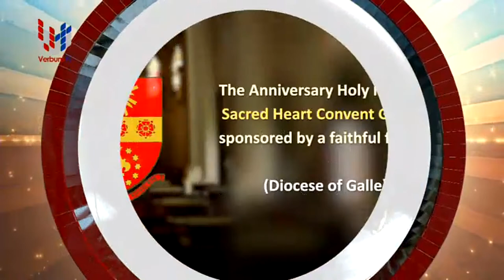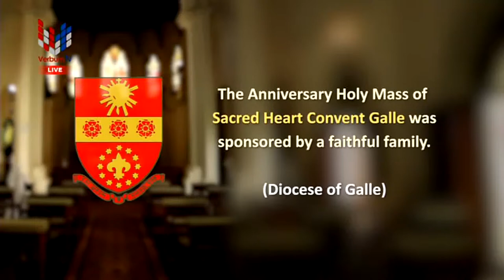Sacred Heart Convent - Galle - 125th year anniversary mass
Sacred Heart Convent - Galle | Mass celebrating Quasquicentennial anniversary -    (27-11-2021)
Program was telecast Live